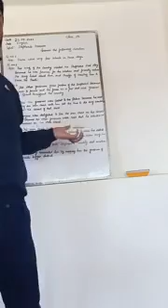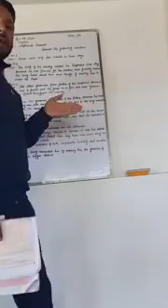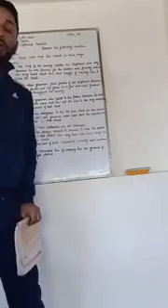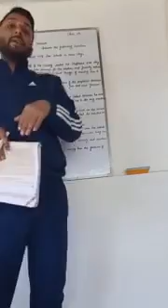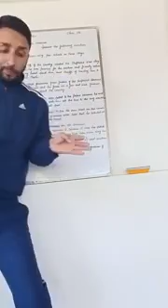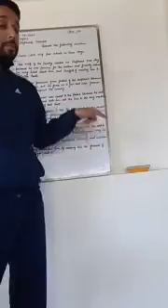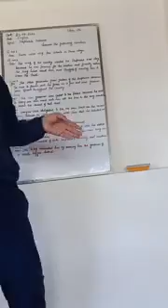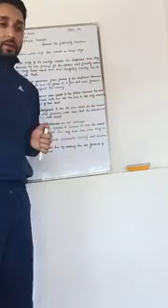6th English (23/04/2020)